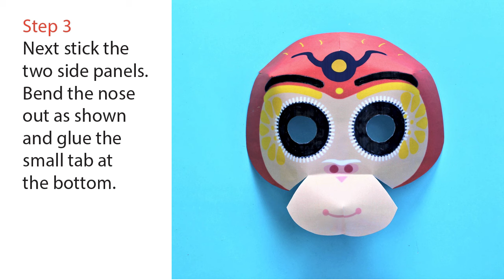Printable Monkey mask making activity, Year of the Monkey - Chinese Zodiac craft ideas!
Mask templates to print: Printable monkey mask template and instructions. How to make Chinese New Year monkey mask 2016.

The Chinese New Year, also known as the Spring Festival, is marked by the lunisolar Chinese calendar, so the dates change from year to year. This year Chinese New Year falls on the 8th of February and 2016 is the year of the monkey!

Instructions on making your own Monkey mask!

Step 1
You will need scissors, a glue stick, masking tape and some ribbon. For a longer lasting mask, print your template on to a slightly heavier stock paper. Carefully cut out the mask, ears and eye holes.

Step 2
Glue the middle panels together with your glue stick.

Step 3
Next stick the two side panels. Bend the nose out as shown and glue the small tab at the bottom.

Step 4
Glue the small tabs on the ears and attach them to the reverse of the mask with glue.

Step 5
Attach a length of ribbon to either side of your mask. You can glue it in place, then stick with masking tape for a really firm hold.

Step 6
Hooray! Your Monkey mask is ready! Happy Chinese new Year!

The 12 animal signs in Chinese astrology each have unique characteristics:

Rat: Intelligent, adaptable, quick-witted, charming, artistic, sociable.

Ox: Loyal, reliable, thorough, strong, reasonable, steady, determined.

Tiger: Enthusiastic, courageous, ambitious, leadership, confidence, charismatic.

Rabbit: Trustworthy, empathic, modest, diplomatic, sincere, sociable, caretakers.

Dragon: Lucky, flexible, eccentric, imaginative, artistic, spiritual, charismatic.

Snake: Philosophical, organized, intelligent, intuitive, elegant, attentive, decisive.

Horse: Adaptable, loyal, courageous, ambitious, intelligent, adventurous, strong.

Sheep: Tasteful, crafty, warm, elegant, charming, intuitive, sensitive, calm.

Monkey: Quick-witted, charming, lucky, adaptable, bright, versatile, lively, smart.

Rooster: Honest, energetic, intelligent, flamboyant, flexible, diverse, confident.

Dog: Loyal, sociable, courageous, diligent, steady, lively, adaptable, smart.

Pig: Honorable, philanthropic, determined, optimistic, sincere, sociable.

新年好 - New Year goodness